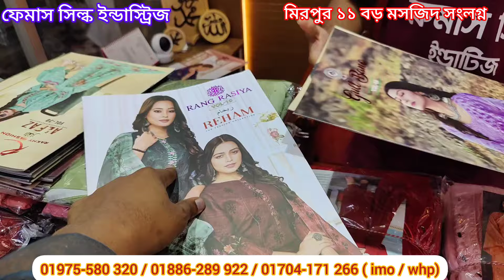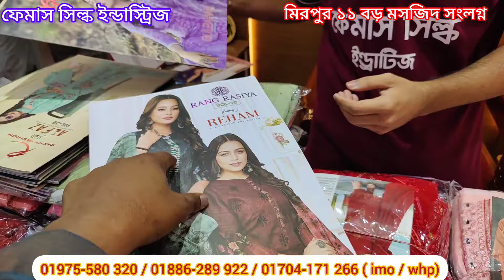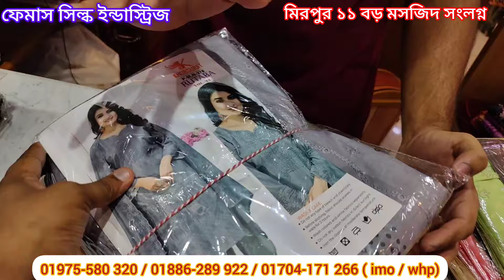ঈদের থ্রিপিস নিউ নিউ কালেকশন দেখুন মিরপুর শোরুম থেকে three piece wholesale market Mirpur famous slik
ফেমাস সিল্ক ইন্ডাস্ট্রিজ মিরপুর ১১ বড় মসজিদ সংলগ্ন ঢাকা

ফোন নাম্বার = 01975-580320 / 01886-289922, 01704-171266 ( imo / whp)

প্রতিষ্ঠান প্রোপাইটারঃ বড় কোন ডিল করার জন্য এই নাম্বারে ফোন করুন
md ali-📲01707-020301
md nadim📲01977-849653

Dam jante chai : ফেসবুক পেজ :

 / damjantechai1020
Dhaka Xyz : ফেসবুক পেজ :

 / dhakaxyz1020
দাম জানতে চাই চ্যানেল  link :

 / দামজানতেচাই

থ্রি পিস মাদার হোলসেলারের সন্ধান।বান্টি বাজার থ্রি পিস পাইকারি মার্কেট। three piece price in bd 2023

paikari market in dhaka,
paikari three piece market in dhaka,
থ্রি পিস পাইকারি বাজার,
fulbaria wholesale market,
three piece,
থি পিস পাইকারি বাজার,
wholesale market in bangladesh,
paikari three piece,
ইসলামপুর পাইকারি থ্রি পিস,
ফুলবাড়িয়া পাইকারি মার্কেট,
three piece wholesale market in bangladesh,
thiri pis,
গাউছিয়া পাইকারি মার্কেট থ্রি পিস,
three piece paikari market,
থ্রি পিস,
থ্রি পিস কালেকশন,
fulbaria city super market dhaka,
islampur wholesale market,
কম দামে থ্রি পিস,
paikari 3 pis market,
wholesale three piece in bangladesh,
গাউছিয়া পাইকারি মার্কেট,
three piece price in bangladesh,
পাইকারি দামে থ্রি পিস,
three pice paikari market,
islampur paikari market 3 piece,
বান্টি বাজার পাইকারি থ্রি পিস,
ভুলতা গাউছিয়া পাইকারি মার্কেট থ্রি পিস,
three piece collection,
ঢাকা গাউছিয়া পাইকারি মার্কেট,
3 piece price in bangladesh,
wholesale market,
কম দামে থ্রি পিস পাইকারি,
পাইকারি মার্কেট,
হোলসেল মার্কেট বাংলাদেশ,
3 piece collection,
3pis price in bangladesh,
chowk bazar wholesale market dhaka,
dhaka gausia market three piece,
three piece collection in bangladesh,
three piece design,
গাউছিয়া মার্কেট থ্রি পিস,
collection, three piece new collection,
ulbaria wholesale market,
islampur wholesale market,
paikari 3 pis market 2023,
paikari three piece market in dhaka 2023,
paikari three piece market in dhaka islampur,
থ্রি পিস পাইকারি বাজার মিরপুর,
থ্রি পিস পাইকারি বাজার ঢাকা,
থ্রি পিস পাইকারি বাজার নিউ মার্কেট

থ্রি পিস মাদার হোলসেল মার্কেট বান্টি বাজার three piece price in Bangladesh 2024। থ্রি পিস মূল পাইকার

থ্রি পিসের🔥কোম্পানির সাথে ৪ টা থ্রিপিস নিয়ে ব্যবসা করুন। অনলাইন থ্রি পিস কালেকশন ফেমাস সিল্ক মিরপুর👍